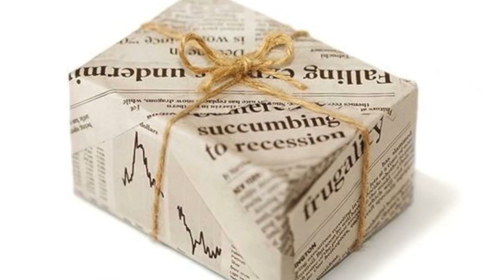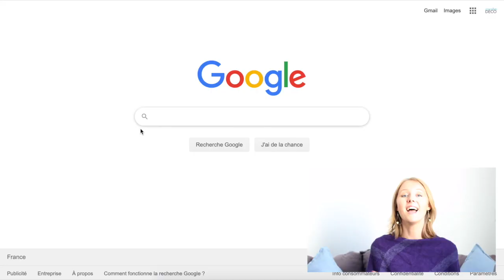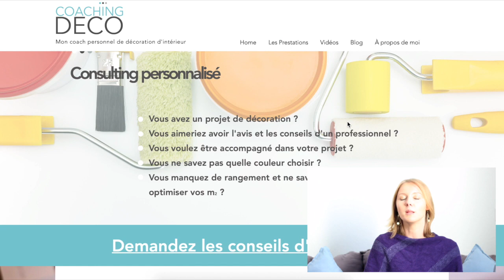[Noël] 3 Styles Tendance pour les fêtes de fin d'année 2019 !!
Choisir sa déco pour les fêtes de fin d'année est souvent une étape excitante (surtout si vous aimez recevoir). Pour être certain de créer un effet "Waow!" voici les 3 Styles déco Tendance pour les fêtes de fin d'année 2019 !
Couleur, imprimés géométriques, paillettes, motifs nordiques... comment savoir quoi mettre et éviter le 'fouilli"? Pas de panique! C'est ce qu'on va voir ensemble aujourd'hui.

♡ Pssst… Pour le Blog c’est par ici 🤫 !  :

💙​ Article 1 💙​:   @post/Couronnes-de-Noel-Les-coups-de-coeur-de-Coaching-Deco

💙​ Article 2 💙​:  @post/apero-deco-noel

💙​ Article 3 💙​:  @post/nouvel-an

💙​ Article 4 💙​:  @post/cocooning-shopping-list

💙​ Article 5 💙​:  @post/deco-chambre-noel

💙​ Article 6 💙​:  @post/deco-de-table-noel

💙​ Article 7 💙​:  @post/meal-prep

💙​ Article 8 💙​:  @post/recettes-deco-noel

💙​ Article 9 💙​:  @post/rangement-papier-cadeau

💙​ Article 10 💙​:  @post/calendrier-de-lavent

💙​ Article 11 💙​:  @post/cadeaux-noel-chats

🧐  Bon, je vais m’arrêter là ^^Mais il y en a d’autres, je vous laisse fouiller sur le blog.. 😉

♡ Trouvez l’inspiration avec ce tableaux Pinterest « spécial décorations de Noël » et ses plus de 663 photos !! :

- @GDECOorg/d%C3%A9corations-de-no%C3%ABl

                    POUR DEVENIR UN ASS DE LA DECO :

♡ Découvrez le livre : « Mon Déco Planner" de Jessica Burton (moi 😁) ici :
📚  @anner-French-Jessica-Burton-ebook/dp/B07HNJT5BL/ref=sr_1_1

Et pour ne rien rater, RDV sur :

💙​ SITE INTERNET 💙​: @

💛​ PINTEREST 💛​: @GDECOorg/boards/

💛​ LINKEDIN 💛​: @ica-burton-coaching-deco

♡ Ces vidéos pourraient vous intéresser  :

💛​ Vidéo n°1 💛​: 👉Décorer sa table pour le Nouvel An avec ⛄️ les « Must Have » 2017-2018 ⛄️ !! @

💛​ Vidéo n°2 💛​: [Tendance - Noël] Spécial Calendrier de l'Avent (2018) :-) @kPUM

💛​ Vidéo n°3 💛​: 👉Décorer sa table pour le Nouvel An avec ⛄️ les « Must Have » 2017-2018 ⛄️ !!  @

💛​ Vidéo n°4 💛​: [Noël] Comment Organiser sa DÉCO pour les Fêtes ?

💛​ Vidéo n°5 💛​: [DIY] Vous manquez d'idées cadeaux pour Noël ?

🧐  C'est déjà pas mal ^^ Pour d'autres vidéos RDV sur ma chaine @gdec0 😉

Crédit photos :

- Toutes les photos proviennent de Pinterest, vous pouvez les retrouver ici : @GDECOorg/